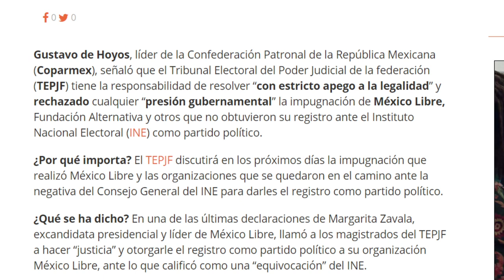YA SALIO EL PEINE!!! FRENA 2 APARECE Y PIDEN A TRIBUNAL LE DEN PARTIDO A CALDERÓN, AMLO TENÍA RAZÓN!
PUES NO QUE SON APARTIDISTAS? GUSTAVO DE HOYOS SALE A PEDIR AL TRIBUNAL ELECTORAL PARTIDO PAFRA CALDERÓN Y MARGARITA, LO HABÍA ADELANTADO AMLO.